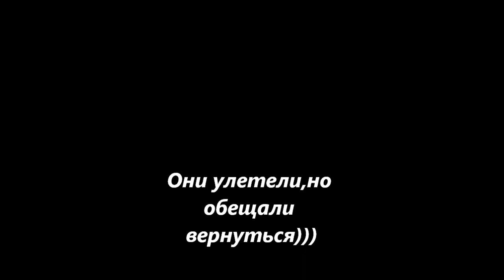Третий фильм концерт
Музей-Усадьба Художника Константина Васильева.